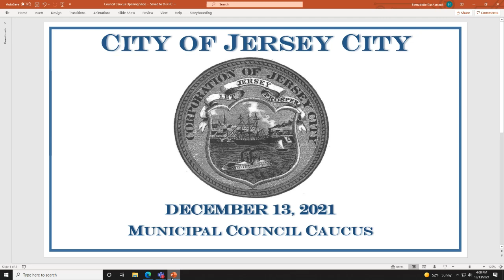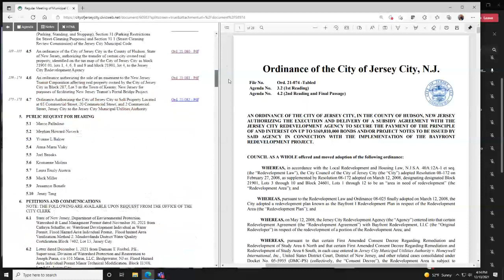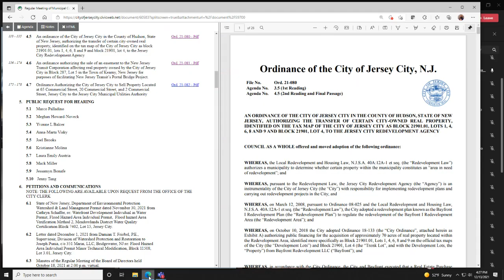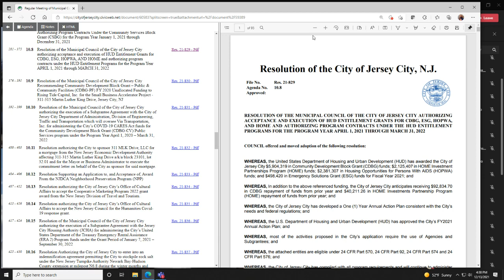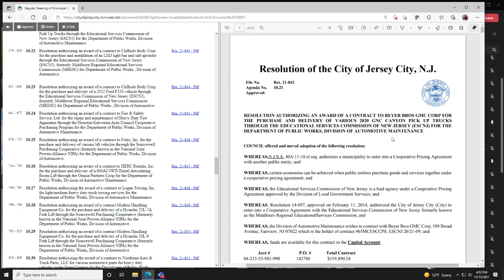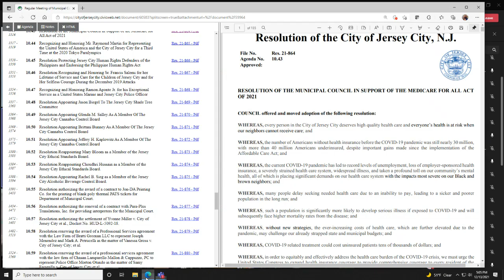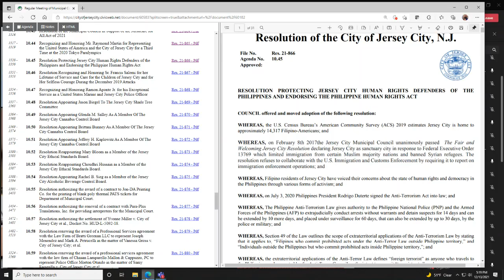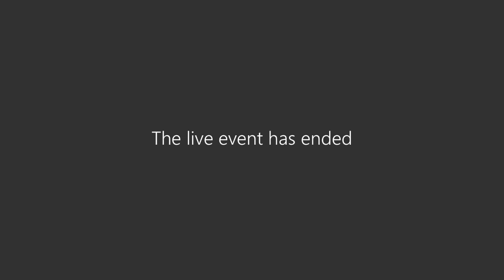Jersey City Municipal Caucus Meeting December 13, 2021